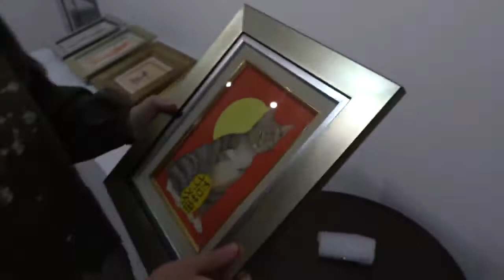：東京：斎藤理絵による作品解説「招福猫」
お宅の猫ちゃんを招福猫にいたします！

ヒルトピアアートスクエア（有限会社　福福堂）